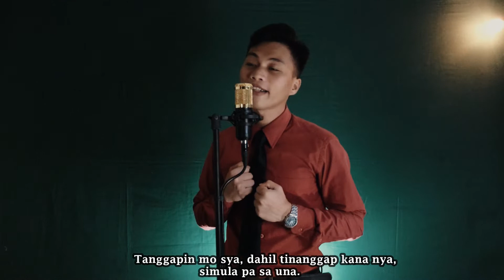Ginatan-aw Ka Nya Tagalog Lyrics- Joash Martinez